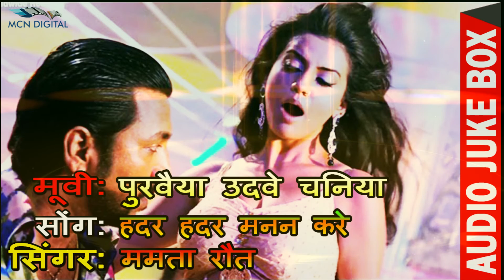Hadar Hadar Mann Kare Songs - Full Audio Song - Purvaiya Udawe Chunariya Bhojpuri Movie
Listen Most Romantic Bhojpuri Songs From Bhojpuri Superhit Albums.

Album: Purvaiya Udawe Chunariya
Song: Hadar Hadar Mann Kare
Singer: Vinod Rathod,Alok Kumar,Manoj Mishra,Mamta Rout,Bhanu Pratap,Indu Sonali,Sadhna Sargam
Music Director: Parinda Jehanabadi
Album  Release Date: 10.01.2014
Label: Narjis Music

Bhojpuri Movie: Purvaiya Udawe Chunariya
Song:
Odhni Ke Naiukhe Kismat Aisan
Aaj Jaane Kekra Pe
Patthar Marlas Kismat Aisan
Hadar Hadar Mann Kare
E Mouj Naikhe Saagar Ke
Juhu Beach Main Re Bhaiyya
E Rajaji
Purwaiya Udawe Chunariya

MCN Music Jukebox an official music channel features some of the top tracks and popular hits from a variety of genres and language. Feel the divine with our devotional tracks, spread the love with the some amazing romantic songs and tap your feets to all kind of fun music. So all the music lovers out there come join us and live the magic of music.